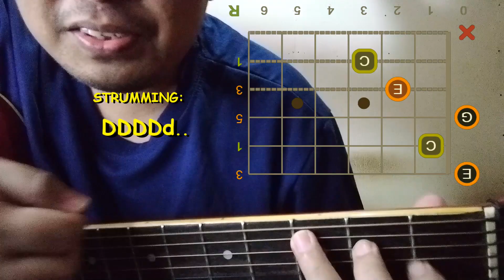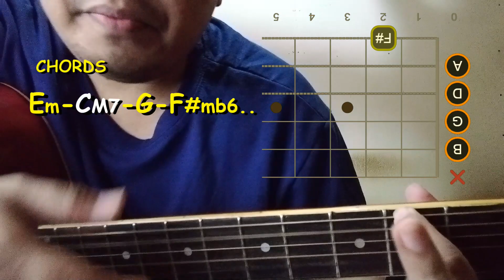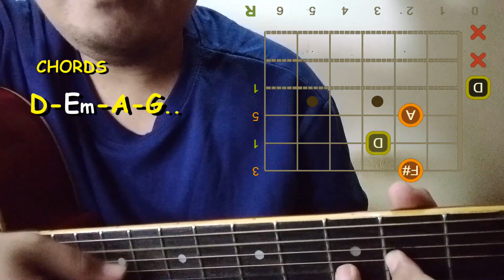3 Beginners Songs, Guitar chords Tutorial